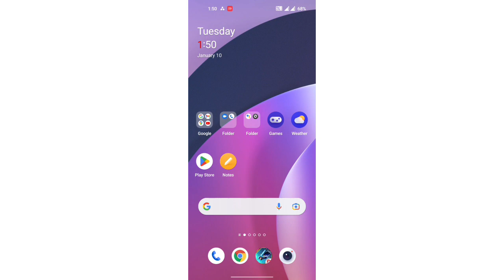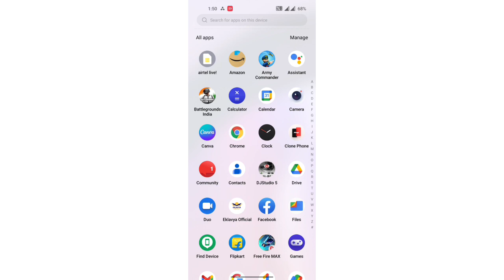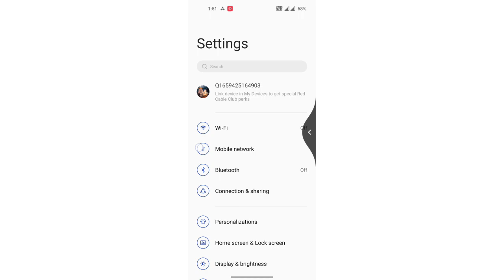mobile setting OnePlus 10R 150W, OnePlus 10R 150W Delete Original image after editing settings sett